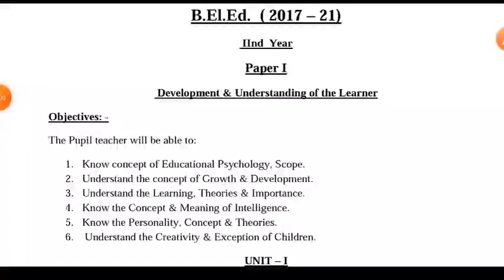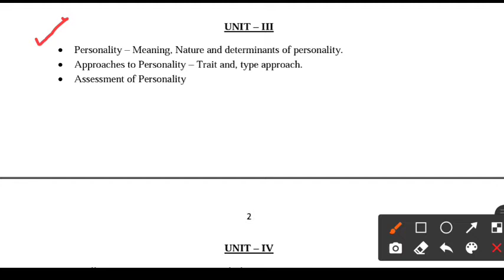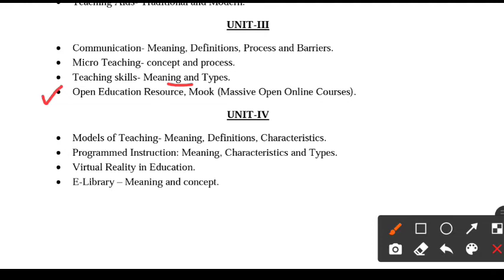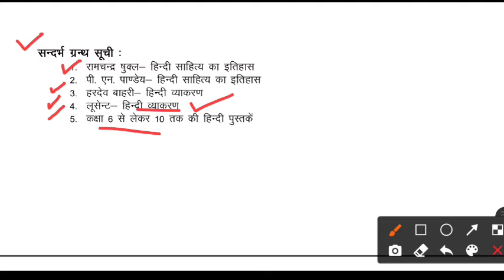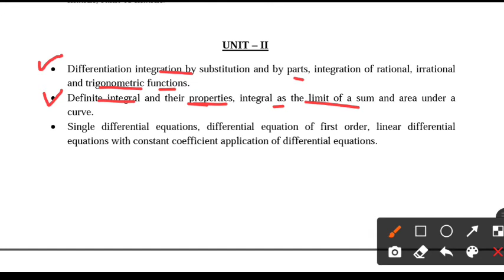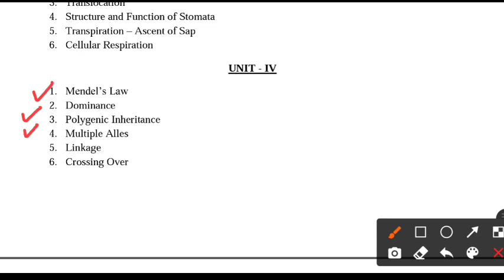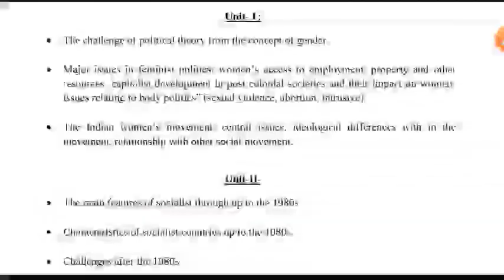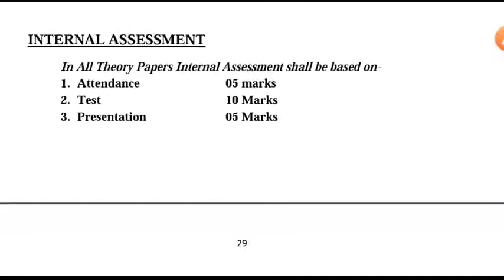BELED 2nd YEAR SYLLABUS | LUCKNOW UNIVERSITY